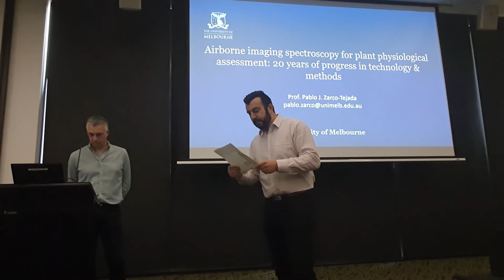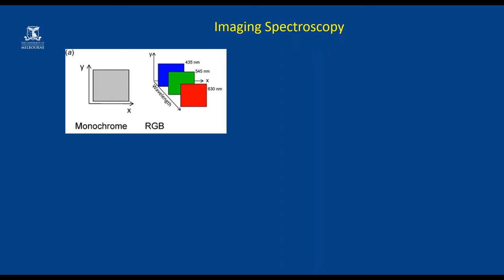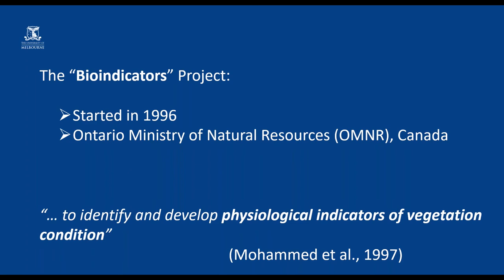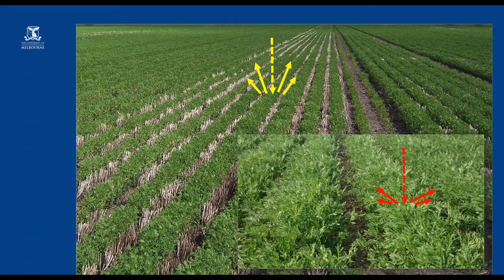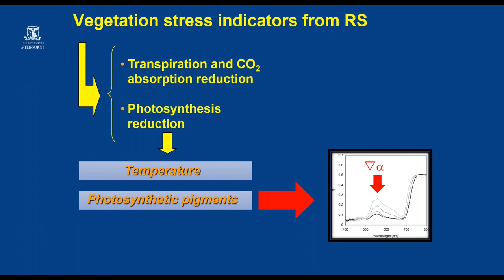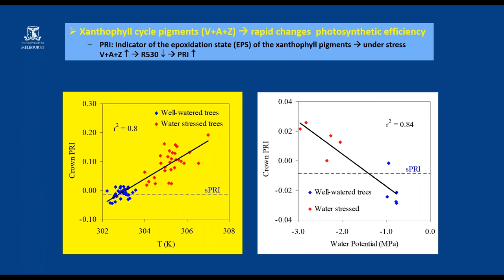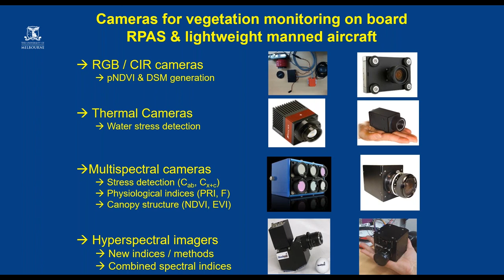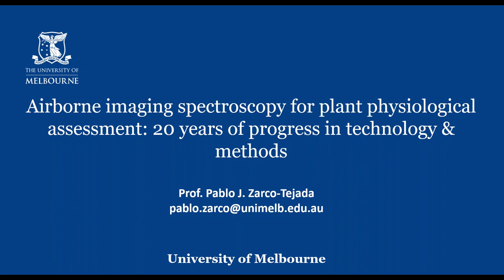Airborne imaging spectroscopy for plant physiological assessment - Dr Pablo Zarco-Tejada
I hosted Prof. Pablo Zarco-Tejada from the University of Melbourne at La Trobe University AgriBio where he spoke on "Airborne imaging spectroscopy for plant physiological assessment: 20 years of progress in technology & methods"

About Prof. Pablo Zarco-Tejada

Prof. Zarco-Tejada is jointly appointed between the School of Agriculture and the Melbourne School of Engineering, University of Melbourne, and Honorary Scientist at the National Research Council (CSIC), Spain. Leader of the HyperSens Lab, he is primarily focusing on remote sensing, precision agriculture, forestry and natural vegetation biotic and abiotic stress detection using hyperspectral and thermal images acquired by
manned and unmanned aircraft systems. He was awarded an Engineering Degree (UCO, Spain), MSc in Remote Sensing (UK), and PhD in Earth and Space Science (Canada). He has been a faculty member at the University of California, Davis, USA, Director of the Institute for Sustainable Agriculture (IAS-CSIC), and leader of the Laboratory for Research Methods in Quantitative Remote Sensing (QuantaLab-CSIC) Since 2012, he has been a
senior scientist at the Joint Research Centre (JRC) of the European Commission leading the development of remote sensing algorithms for biosecurity using thermal and hyperspectral remote sensing imagery. He has been the principal investigator of projects with the European Union (EU), European Space Agency (ESA) and industry-funded contracts focused on precision agriculture and forestry.